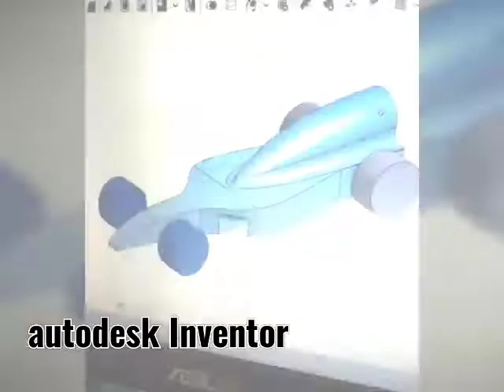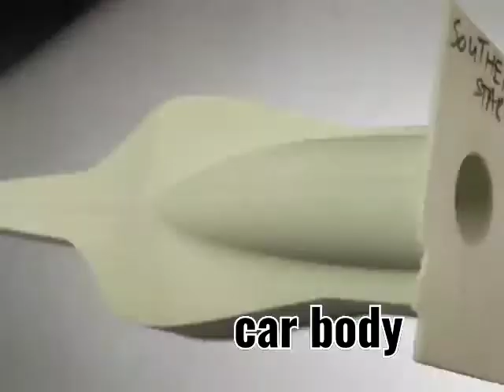THE SOUTHERN STAR - (F1 in School Competition Team of SMK Seri Bintang Selatan)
Team advisor :
Teacher Nurul Asyiqin Baharuddin
and RBT and Robotics Club

Team members :
Qistina - Public Relations and marketing manager
John - team manager
Danisha - communications manager
Aiman - design and manufacturing manager